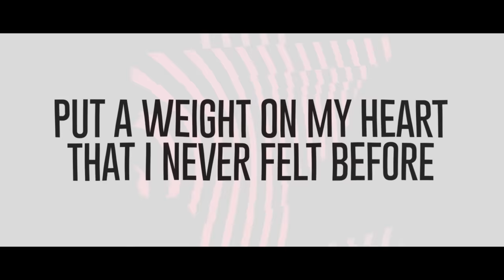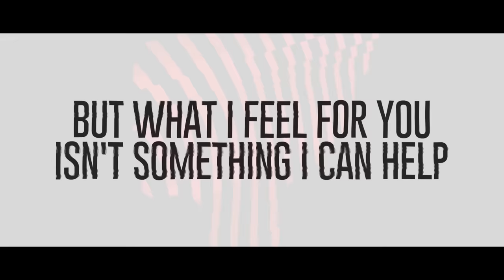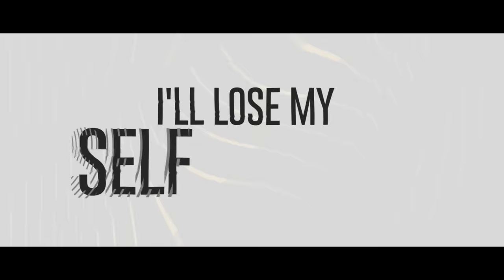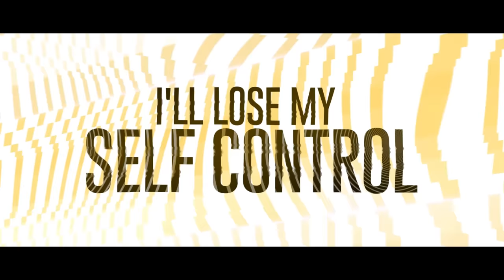DallasK - Self Control (lyric video)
Self Control!